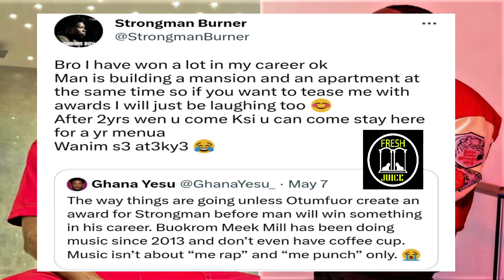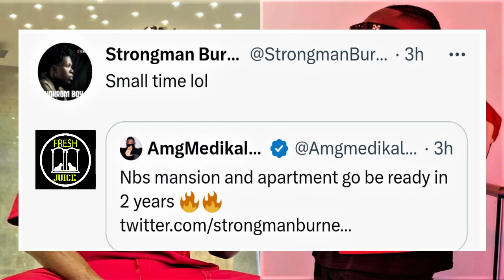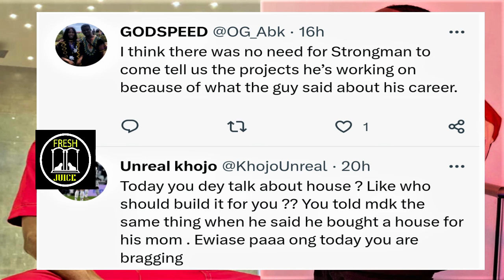MEDIKAL LAUGHS AT STRONGMAN OVER VGMA 2023 AWARDS